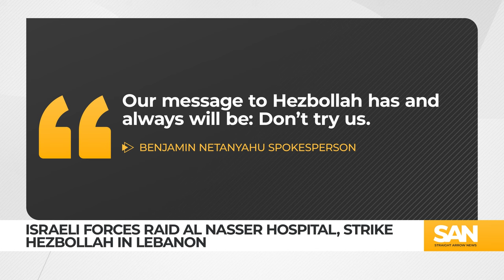Israeli forces raid Al Nasser Hospital, strike Hezbollah in Lebanon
Israeli soldiers pushed into Al Nasser Hospital in Khan Younis early Thursday, Feb. 15. The hospital, southern Gaza’s largest, is still functioning in the enclave amidst the ongoing Israel-Hamas conflict. The operation unfolded as Hezbollah terrorists launched a retaliatory attack into northern Israel.